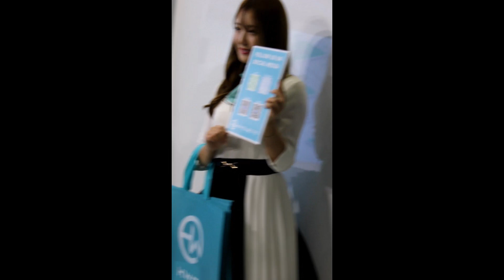Tokyo Auto Salon 2023 東京オートサロン2023 HWE Companion Girls